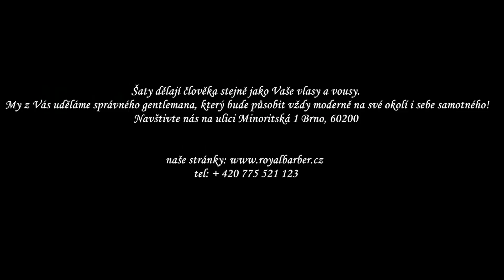ROBERT KELLNER - Royal Barber & Shop Brno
Promo video tradičního pánského holičství, které se nachází v Brně na ulici Minoritská 1. Navštivte nás!